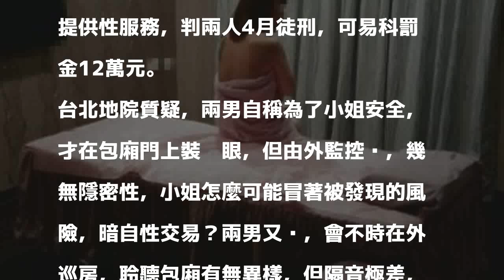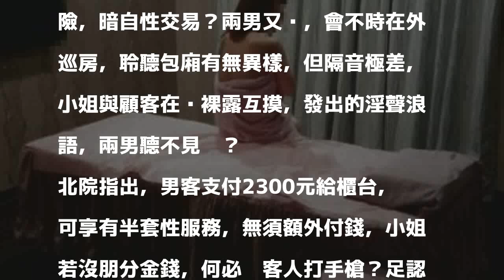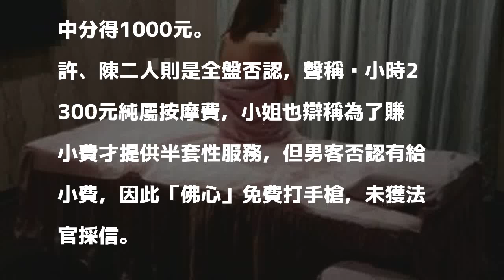掰「不知小姐幫客人打手槍」 色情按摩業者遭法官狠打臉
〔記者吳政峰／台北報導〕許、陳二男是色情按摩店負責人與櫃台，協助男客選妃，並從中抽頭獲利，今年被喬裝尋芳客的員警查獲，依妨害風化罪法辦；兩男矢口否認知悉小姐幫客人打手槍，但法官發現包廂門上有貓眼，隱密性低，木板隔音效果奇差，認為小姐與顧客嬉戲、挑逗言談、呻吟等各類淫聲浪語，外面都聽得到，若沒許、陳二男容許，怎麼可能毫無掛慮提供性服務，判兩人4月徒刑，可易科罰金12萬元。